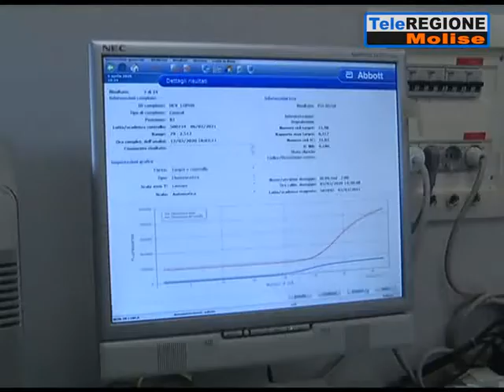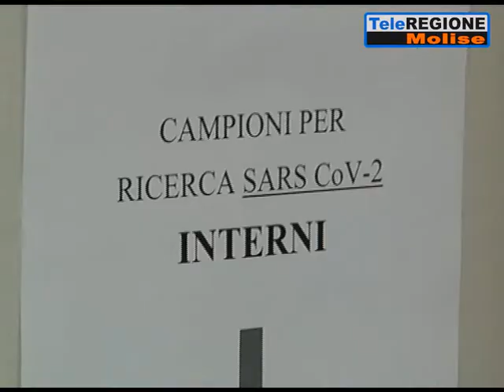Torna a innalzarsi la curva del contagio da Coronavirus in Molise: tre nuovi cas...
Servizi TG | Torna a innalzarsi la curva del contagio da Coronavirus in Molise: tre nuovi casi | 6/5/2020